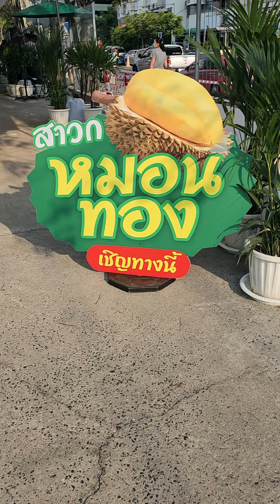ล้งทุเรียน ตลาดรวมใจ เมืองทอง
ทุเรียนมาแล้ว ล้งทุเรียน แห่งใหม่ ตลาดรวมใจเมืองทองธานี เปิดจำหน่ายทุเรียนคุณภาพทั้งปลีกและส่ง หมอนทอง และชะนี หลากหลายสายพันธุ์